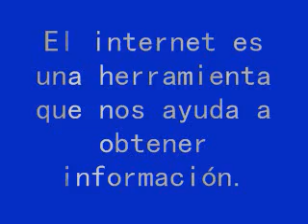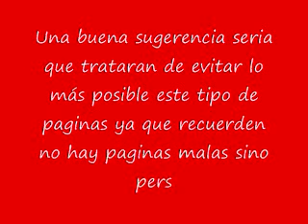Internet con seguridad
Video sobre internet con seguridad realizado por Carlos Herrera en Casa Telmex Centro Histórico